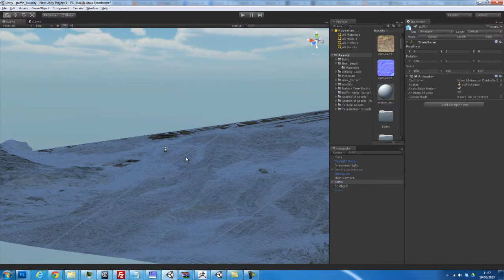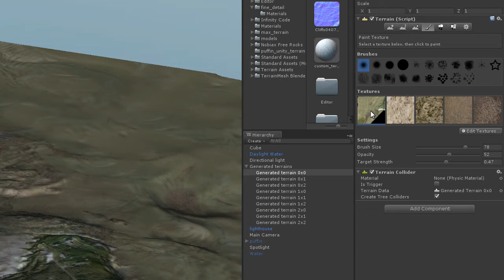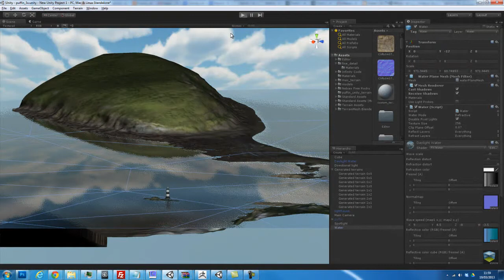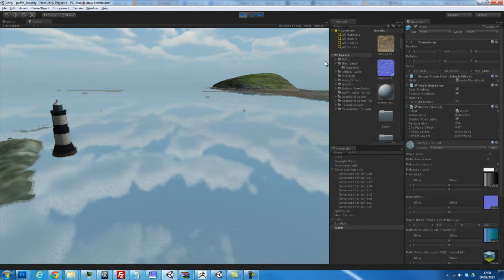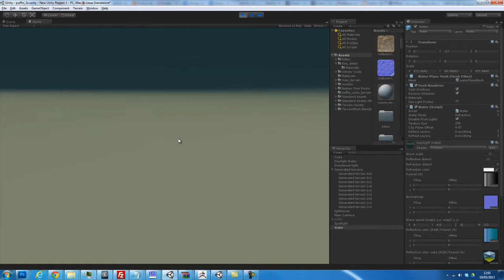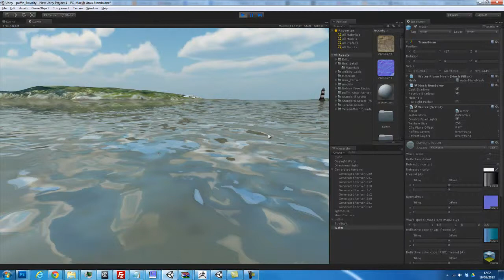Menai Strait & Puffin Island 3d Environment.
Real world terrains created using Lidar and Multibeam sonar data of the Menai Strait. Area approx. 7 square Kilometres, sea floor resolution approx. 1-2 meters, Lidar terrain mesh 5m resolution.

Using an off the shelf games engine to create interactive science based applications, working with SEACAMS and combining data sets that are usable without months of highly bespoke development work.